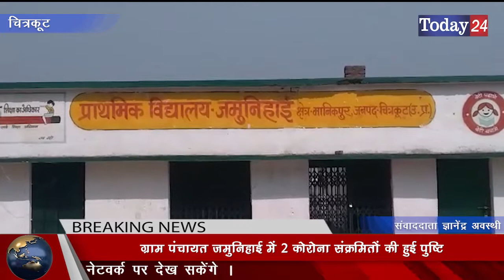चित्रकूट मे मिला पॉजिटिव केस मिलने से मची सनसनी | Today24